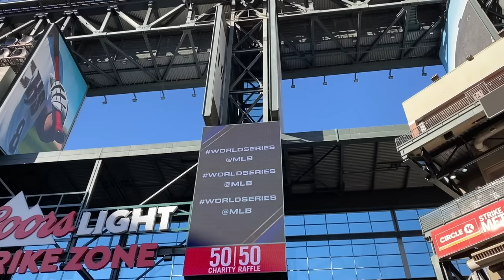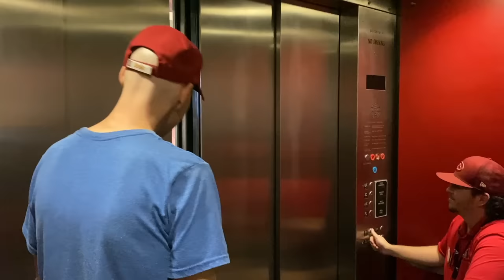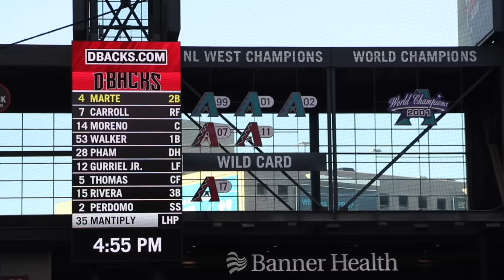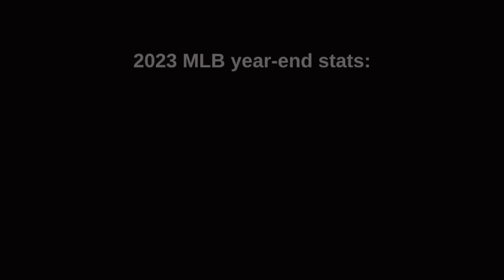From the World Series to JAIL — dumb choices at Game 4 at Chase Field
This was just one of many dumb things. Another was ME and my Halloween costume. Game 4 of the 2023 World Series between the Texas Rangers and Arizona Diamondbacks took place on October 31st, so lots of fans (and even one of the players) dressed up.

Yet another dumb thing was how the D'backs played this game. They were losing, 10-0, in the 3rd inning thanks to an error that led to FIVE unearned runs, and they ended up losing by FOUR runs, so as I mentioned at the end of this video, the outcome should've been different.

Personally I had a great time running around during batting practice and catching some (commemorative!) baseballs, wandering before the game and seeing Albert Pujols up close, and camping out in the standing room area during game and watching ton of people walking past in their own costumes. That made it hard to see part of the game, but whatever. It was cool just to be there, and being crammed into one seat for the whole night wouldn't have been nearly as fun.

Anyway, as I mentioned at the end of this video (which, by the way, was filmed and edited by Rachel Messbauer), this was my final game of the 2023 season. Next game for me? Probably/hopefully the MLB Opening Series in South Korea. That's more than four months away, but it's never too early to get excited . . . plus I miiiiiight have some bonus MLB action coming your way this winter. More soon(-ish), I promise!